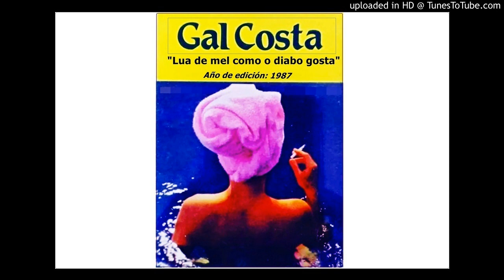Creio - Gal Costa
👆 "Creio" (Lulu Santos) - Gal Costa (Álbum: "Lua de mel como o diabo gosta" - Año: 1987).✅

◽ Músicos que grabaron en este tema 👇

* Torcuato Mariano – guitarras
* Carlinhos Brown – percusión
* Solange Borges – coros
* Nina Pancevsky – coros

▪ Creio (letra)

A verdade, no duro
Quase nunca rola
Mais comum é se encontrar
Qualquer ilusão mais tola

O futuro pertence
A quem menos esperar
Normalmente a sorte está
Com quem não se dá nem conta

Cada pessoa nasceu com seu destino
Inda que por procurar

Tudo é incerto
E por isso mesmo exato
Tudo que for pra ser, será

Os amores que duram
São raros de encontrar
A cada instante que passar
Irão se tornar mais belos

E o que fica na história
Só mesmo o tempo dirá
Inútil então será
Adivinhar agora

O futuro pertence
© VM / @Videoteca_Musical